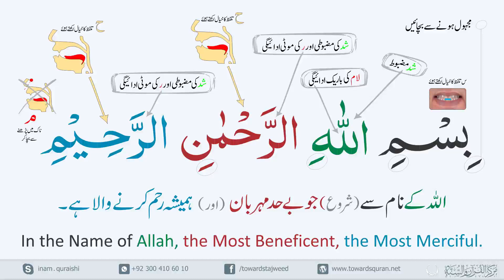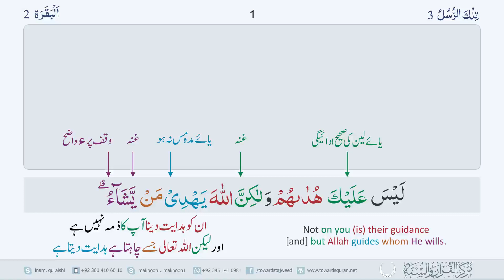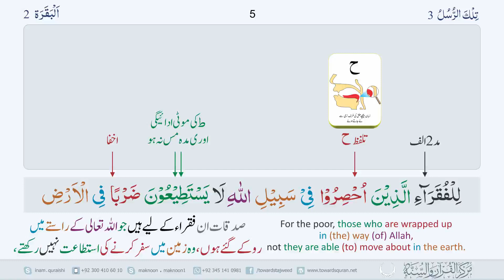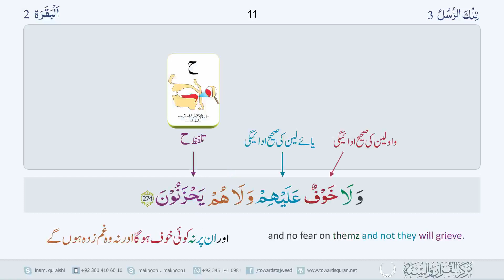Tajweed Ul Quran Classes For Ladies Para 3 Class 80